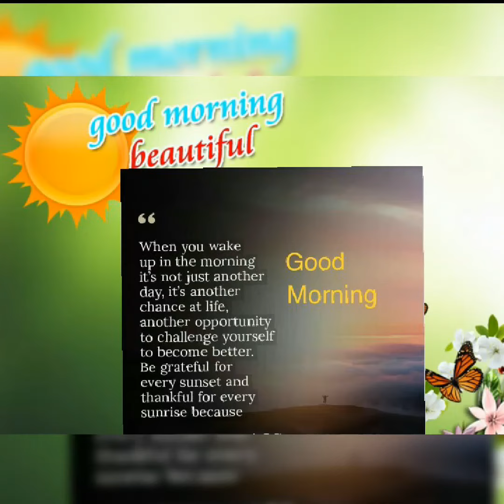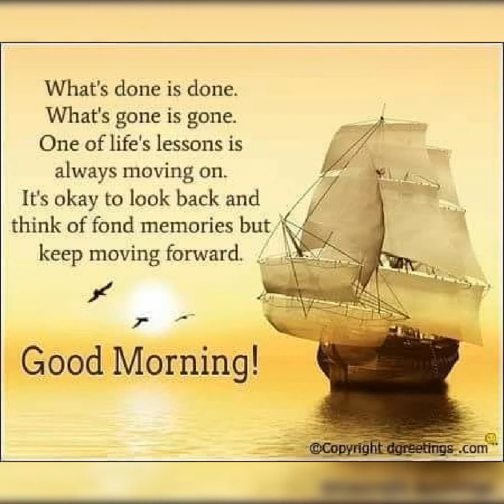Good Morning Wishes by JANE